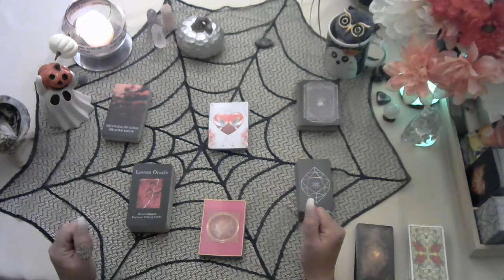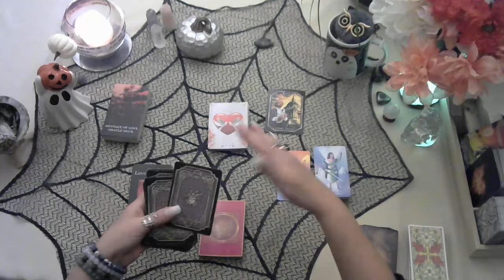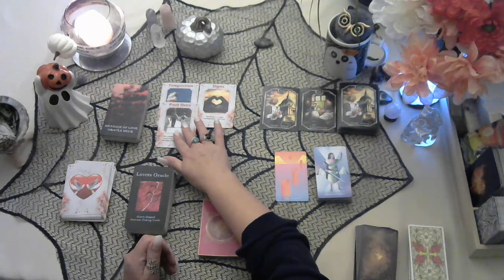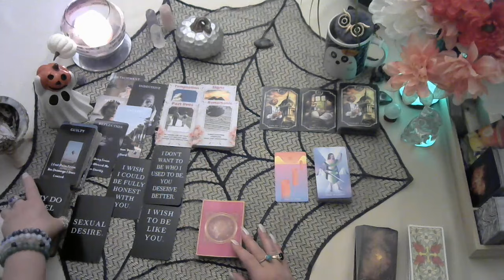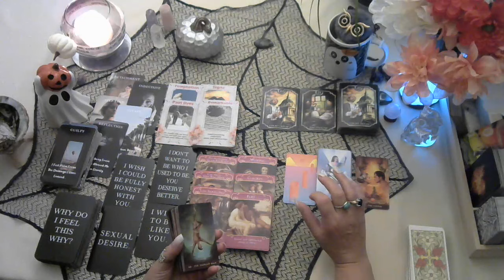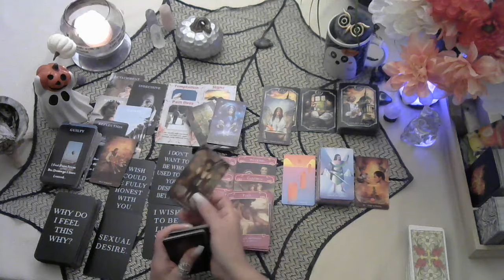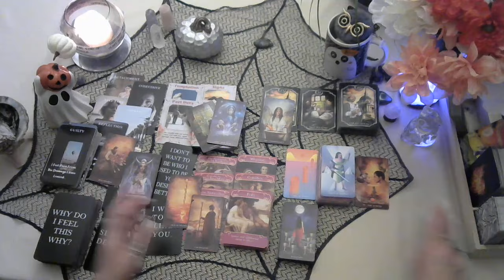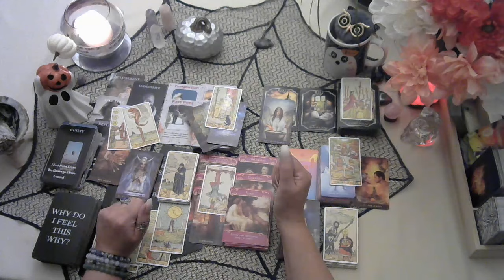🌕Full Moon Collective tarot❤️reading Nov 2023 Endings for NEW to come in, right person wrong time?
Chrissie's Divine Design Tarot, Spiritual messages, guidance, love, and light. No sugar-coated messages. You are NOT bound to tarot or any tarot readings you possess free will, You're Divinely guided by your own intuition, and tarot is only confirming what you already know. Entertainment use only. Welcome, my spiritual community. Lots of Love and light. Come out of the Dark and into the Light!

September 1st I will be opening up my personal readings starting at $30.00 up to $140.00 Canadian dollar packages which you can see in the description box below.
I must get an email from you with Personal Reading in the description box and I will give you the information you will need to pay for the reading. Payment must be met prior to the personalized tarot reading video being sent to your email. You will have to be 18+ of age and when you click on your reading you are accepting that Chrissie's Divine Design is not liable for any decisions made after viewing your reading.

christinemccombie@christi33582181

List of tarot/oracle cards I own:
Tattoo Tarot
Rebel deck
Animal Allies
Light seers
Gregory Scott tarot
Prisma tarot
Botanical Inspiration
Moonology
Angel therapy oracle cards
Kipper
Wisdom oracle
Lovers oracle
Love notes
Archetypes
Souls Journey
New Decks
Butterfly Oracle
Angel Answers
Energy Oracle
Love Oracle
Earth Magic Oracle
Archangel Oracle
Time Cards
Soul Connection when two hearts meet
2nd Kipper Deck
Arcanum
Mystic Mondays (requested)